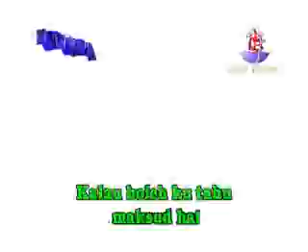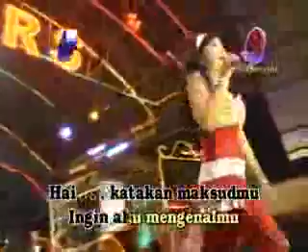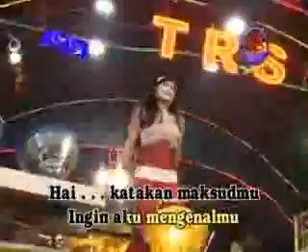RT-5 RW-3 (Nena Fernanda-Monata)